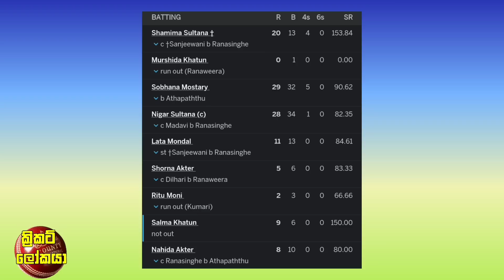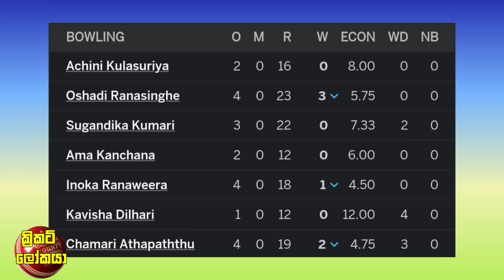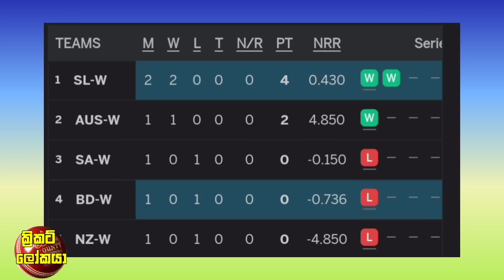ශ්‍රී ලංකාවට බංගලියන්ට එරෙහිව අදහාගත නොහැකි විශිෂ්ට ජයක්,ලෝක කුසලානෙත් ලංකාව අංක එකට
වනිදු ILT20 Final එකේදී තුන් ඉරියවුවෙම්ම සුපිරි දක්ශතා දක්වයි,වනිදුගෙ මහන්සිය අපතේ යයි